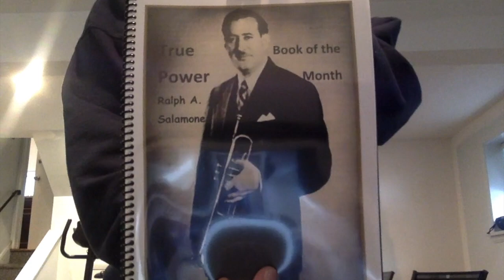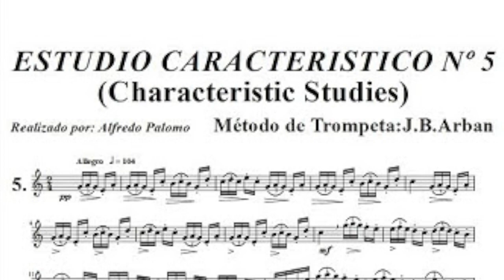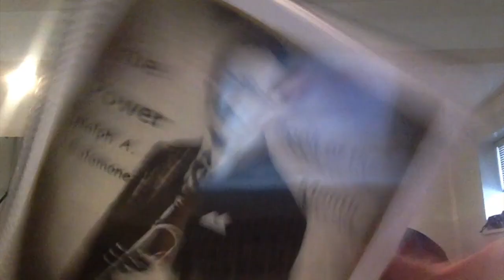TPWR, "Like Kissing Scarlett Johansson"!!!!!!!!